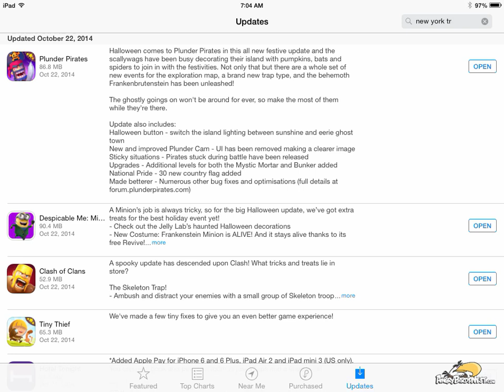He's ALIVE! Frankenbrutenstein is ALIVE! Hands on Plunder Pirates Halloween Update!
Listen up ye scallywags!  Ye best watch out for Frankenbrutenstein!  He's alive, and he's hungry for some pirate booty!  In this video we take a hands on first look at the first Plunder Pirates Halloween themed update, which includes the MASSIVE Frankenbrutenstein.

As always, keep your eyes and ears peeled for all your Angry Birds and Rovio Stars news.  Actually, we have a dedicated news feed that you may want to check out here

PLUNDER PIRATE HALLOWEEN UPDATE INCLUDES

Halloween comes to Plunder Pirates in this all new festive update and the scallywags have been busy decorating their island with pumpkins, bats and spiders to join in with the festivities. Not only that but there are a whole set of new events for the exploration map, a brand new trap type, and the behemoth Frankenbrutenstein has been unleashed!

The ghostly goings on won't be around for ever, so make the most of them while they're there.

- Halloween button - switch the island lighting between sunshine and eerie ghost town

- New and improved Plunder Cam - UI has been removed making a clearer image

- Sticky situations - Pirates stuck during battle have been released

- Upgrades - Additional levels for both the Mystic Mortar and Bunker added

- National Pride - 30 new country flag added

- Made betterer - Numerous other bug fixes and optimizations